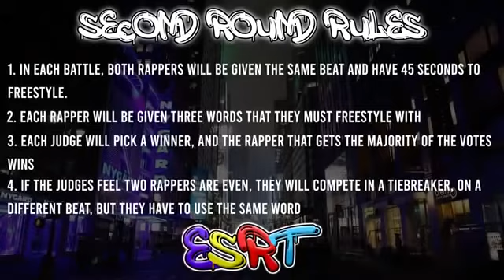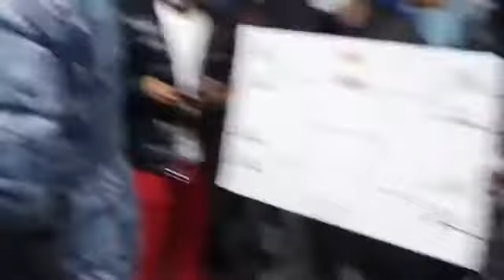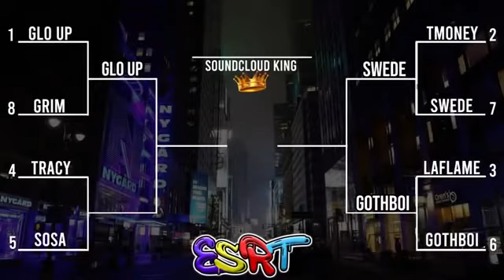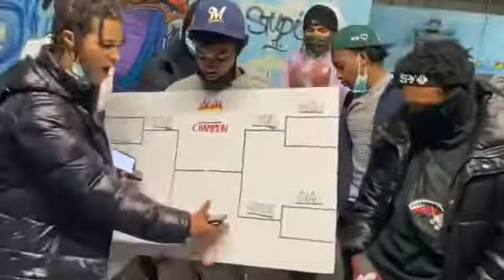SoundCloud Rapper Tournament With $1,000 Prize (Round 2) feat.